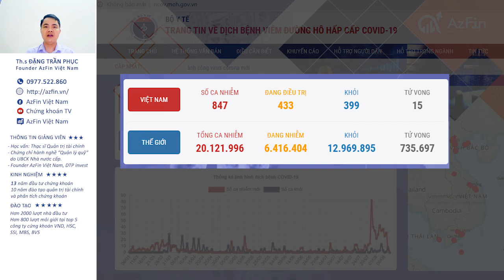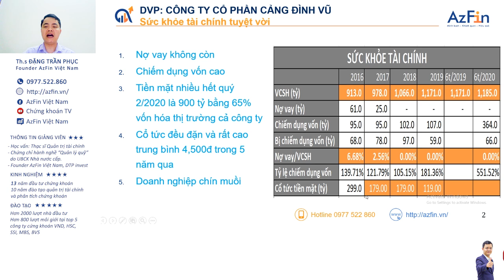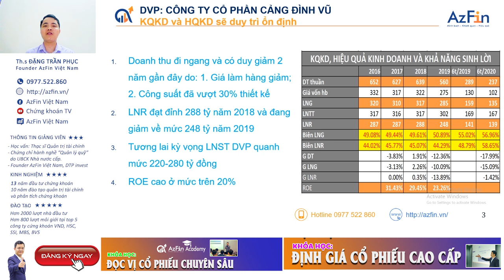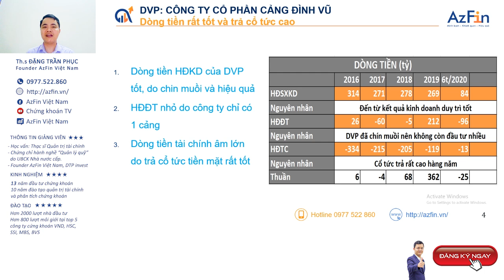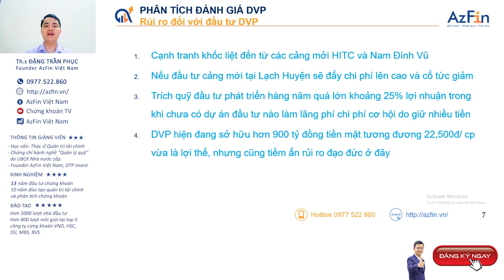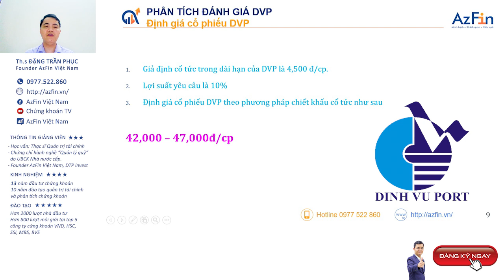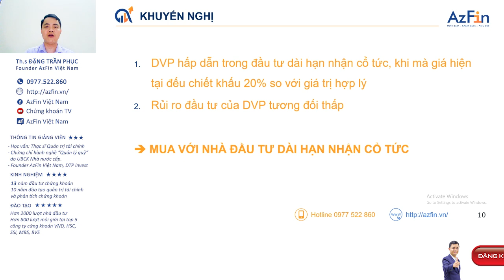Định giá Cổ phiếu DVP - Cảng Đình Vũ - Con gà đẻ trứng vàng cho nhà đầu tư | AzFin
Cổ phiếu DVP (Cảng Đình Vũ) thực sự là con gà đẻ trứng vàng cho những nhà đầu tư chứng khoán theo chiến lược đầu tư dài hạn nhận cổ tức nhờ 2 điều sau:
- Cổ phiếu DVP có lịch sử trả cổ tức đều đặn hàng năm
- Cổ phiếu DVP có tỷ lệ chi trả cổ tức cao từ 15%-20%
Vâỵ mức định giá cổ phiếu DVP nào là hấp dẫn để đầu tư trong năm 2020? Liệu cổ phiếu DVP có rủi ro gì mà nhà đầu tư chứng khoán cần lưu ý hay không? Tất cả sẽ được AzFin giải đáp trong video “Định giá cổ phiếu DVP – Cảng Đình Vũ (2020)”.

Nội dung phân tích và định giá cổ phiếu DVP bao gồm:
1. Đánh giá sức khỏe tài chính của cổ phiếu DVP
2. Đánh giá kết quả kinh doanh và hiệu quả kinh doanh của Cảng Đình Vũ trong thời gian qua
3. Đánh giá dòng tiền của cổ phiếu DVP
4. Phân tích lợi thế cạnh tranh và triển vọng tương lai của cổ phiếu DVP
5. Lưu ý những rủi ro khi đầu tư cổ phiếu DVP
6. Khuyến nghị đầu tư với cổ phiếu DVP

📺Việc phân tích cổ phiếu hay lựa chọn phương pháp định giá cổ phiếu nào là một quá trình tích lũy dài hạn.

1. Khóa học: ĐỌC VỊ CỔ PHIẾU CHUYÊN SÂU
2. Khóa học: ĐỊNH GIÁ CỔ PHIẾU CAO CẤP